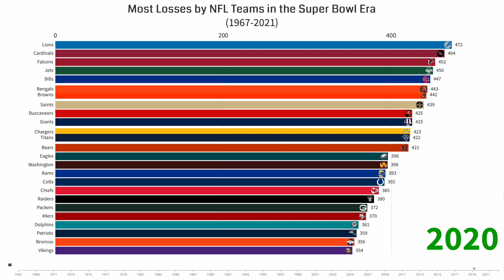Most Losses by NFL Teams in the Super Bowl Era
This video shows the growth of NFL teams by the number of losses they had in the Super Bowl Era.